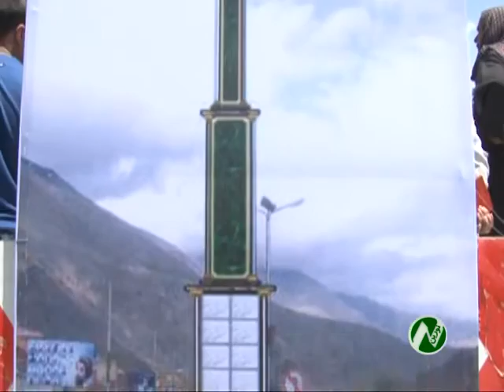کار عملی اولین منار تاریخی در ولایت پنجشیر زیر نام ازادی رسما اغاز شد noorin tv